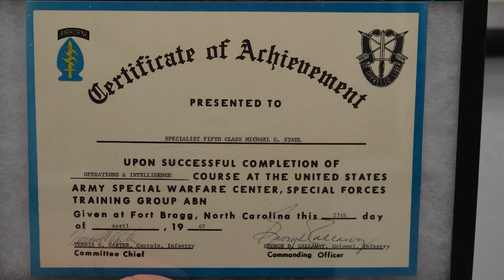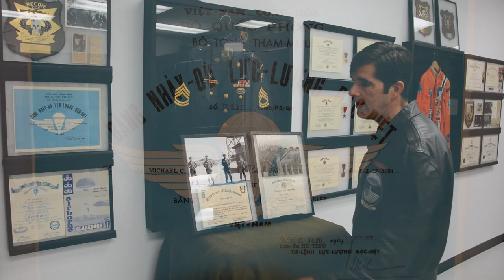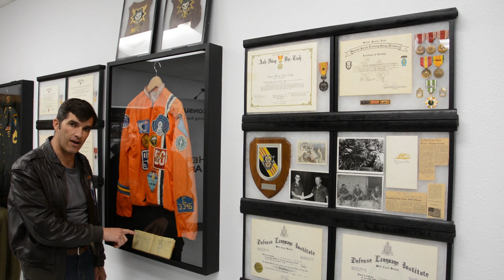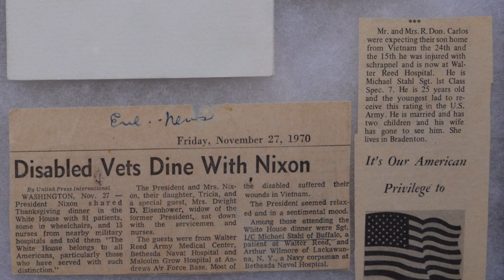MACV-SOG - America’s Secret Army in Vietnam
Tour an impressive collection of military artifacts attributed to Michael G. Stahl, a non-commissioned officer who distinguished himself in combat in Vietnam with both the 5th Special Forces Group and MACV SOG - the latter a classified program in which Stahl served as the Reconnaissance Team Leader of RT Michigan and earned his second Silver Star, second Bronze Star, Air Medal, and Purple Heart. Interestingly, Stahl participated in "Operation DUMBO DROP," made famous by the movie of the same name in the 1980s, and managed to have time while in Vietnam to join a skydiving club, "The Sharp Chuter."

Featured on Military Times, CNN and Business Insider, Heritage Arsenal is a military museum consulting firm with museum clients both in the United States and in Europe. Our veteran owned company helps businesses, public institutions, Veteran focused non-profits, and families of Veterans honor and preserve the legacy of military service through our suite of services inclusive of Exhibit Development, Artifact Certification, Artifact Acquisition, Consignment and Deaccession.